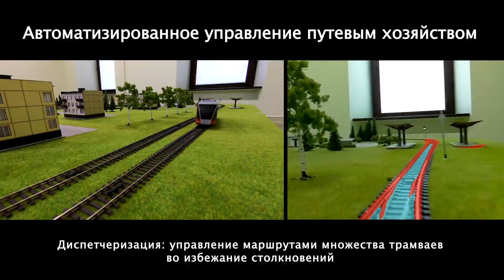Интерактивный макет беспилотного трамвая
19 октября, во второй день работы Международного инновационного форума пассажирского транспорта «SmartTRANSPORT» директор СПб ГУП «Горэлектротранс» Денис Минкин и проректор по цифровой трансформации СПбПУ, руководитель НЦМУ «Передовые цифровые технологии» и Центра НТИ «Новые производственные технологии» СПбПУ Алексей Боровков подписали соглашение о сотрудничестве. Документ определяет направления совместной работы по модернизации и совершенствованию городского электрического транспорта и его инфраструктуры, в частности – беспилотных технологий.

Первым этапом реализации сотрудничества уже стал макет беспилотного трамвая, представленный на стенде Горэлектротранса в дни работы форума. Впоследствии он «переедет» на Васильевский остров и станет экспонатом Музея городского электрического транспорта.

Макет в масштабе 1:87, созданный по заказу СПб ГУП «Горэлектротранс» в лаборатории «Промышленные системы потоковой обработки данных» Центра НТИ СПбПУ, представляет собой городскую трассу трамвайных путей, где две модели трамвая двигаются по установленному маршруту, совершают остановки по расписанию, ведут мониторинг дорожной ситуации и автоматически избегают аварийных ситуаций.

Макет демонстрирует централизованное управление стрелками и светофорами, отслеживание подвижного состава с помощью датчиков на путях, построение маршрута с остановками.